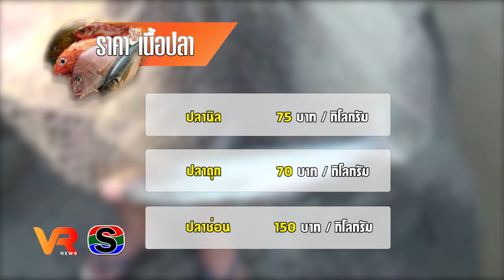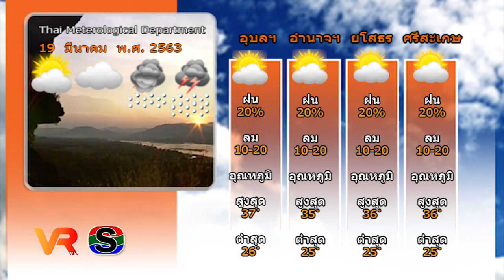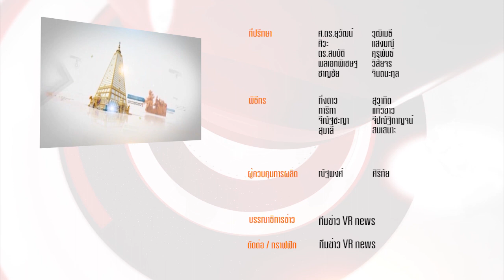ข่าว VR โสภณ NEWS ประจำวันที่ 19 มีนาคม 2563